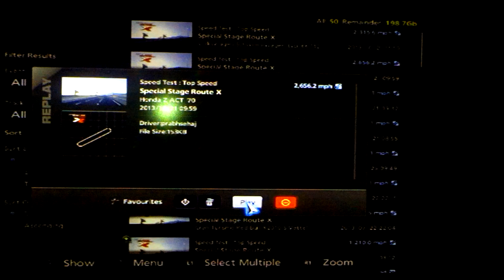2,656 mph honda z gt5